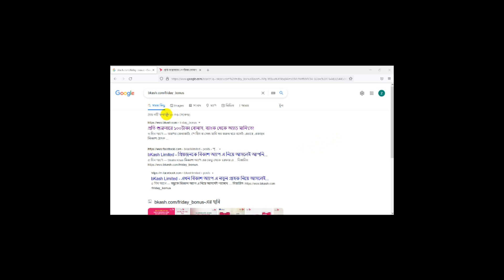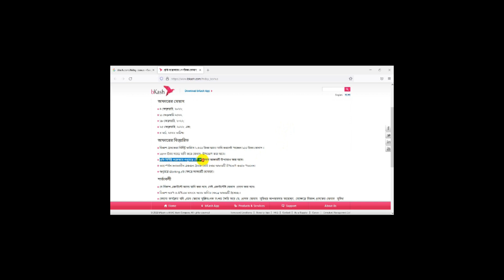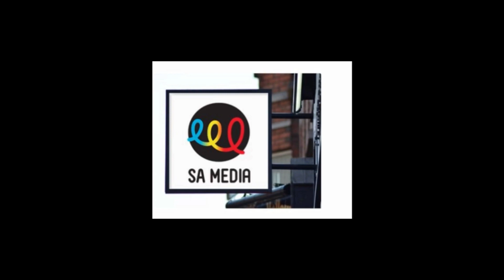ব্যাংক থেকে বিকাশে ১৫০০ টাকা এডমানি করলেই ৫০০ টাকা বোনাস BKASH ADD MONEY OFFER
ফেব্রুয়ারী ৪ থেকে মার্চ মাসের ৪ তারিখ পর্যন্ত প্রতি শুক্রবার ব্যাংক থেকে ১,৫০০ টাকা অ্যাড মানি করে পেয়ে যান ১০০ টাকা বোনাস, ২ কার্যদিবসের মধ্যে! তারপর কেনাকাটা, পে বিল বা সেন্ড মানি সব করুন ঘরে বসেই।
এভাবে, একজন বিকাশ গ্রাহক ফেব্রুয়ারির চারটি এবং মার্চের প্রথম শুক্রবার, সর্বমোট পাঁচবার বোনাস পাবেন। তো আর দেরি কেন? এখনই অ্যাড মানি করুন।

অফারের মেয়াদ
৪ ফেব্রুয়ারি, ২০২২;
১১ ফেব্রুয়ারি ২০২২;
১৮ ফেব্রুয়ারি, ২০২২;
২৫ ফেব্রুয়ারি, ২০২২; এবং
৪ মার্চ, ২০২২ তারিখ।
In This Video You Will Learn How To Pay Lankabangla Credit Card Bill Through Nexus Pay.
Thanks . This channel may use some copyrighted materials without specific authorization of the owner but contents used here falls under the “Fair Use” as described in The Copyright Act 2000 Law No. 28 of the year 2000 of Bangladesh under Chapter 6, Section 36 and Chapter 13 Section 72.
it’s free
video credit : bkash